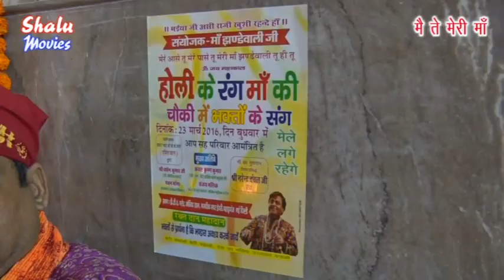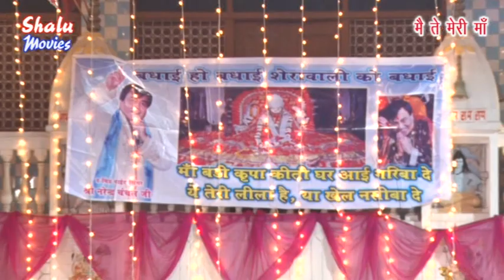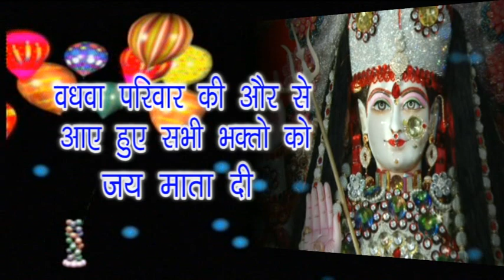मैं ते मेरी माँ--गायक : श्री नरेंदर चंचल जी (बिट्टू वधवा परिवार ) पार्ट-1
Video By: Shalu Movies 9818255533